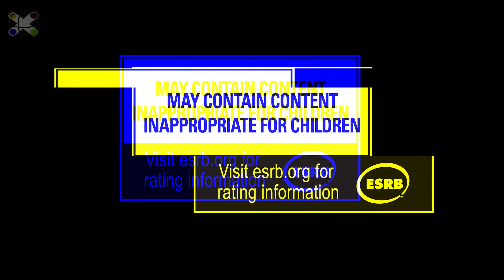Lanzamientos Semanales: Del 14 al 20 de Octubre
Semana importante de lanzamientos con títulos como Neva, Unknown 9: Awakening o juegos de corte más rolera como New World: Aeternum.

Xbox Series X
Xbox Series S + 3 meses Xbox GamePass
Xbox Series S 1TB (Black)